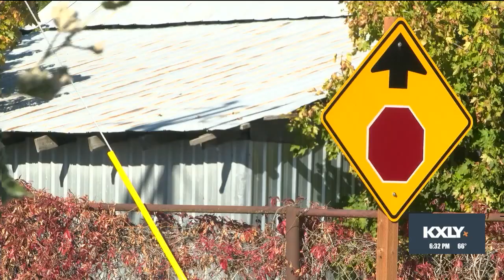Post Falls 10-year-old hit by car on way to school